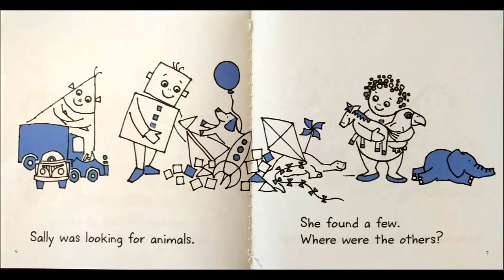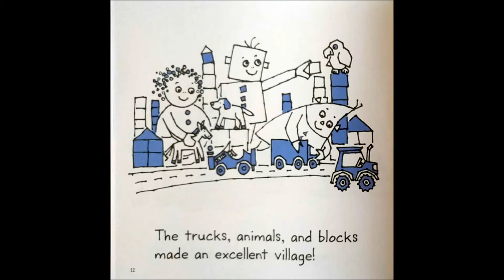PH Bob Books Pre 16